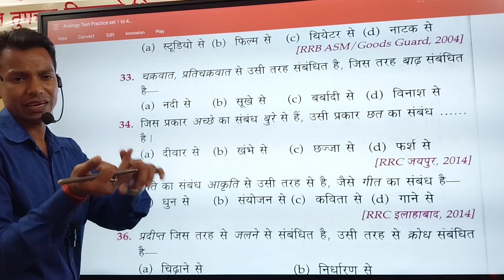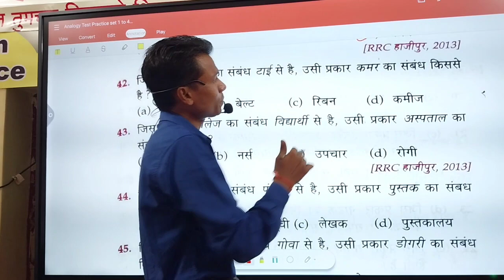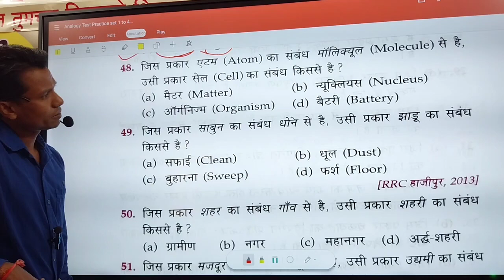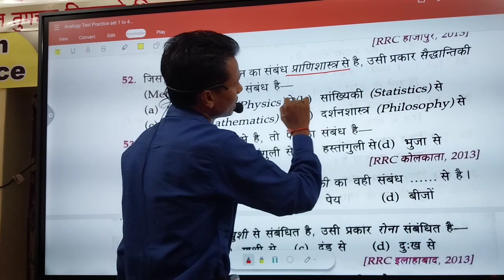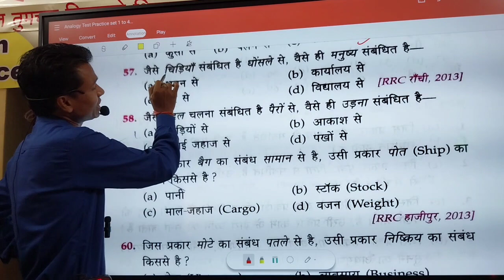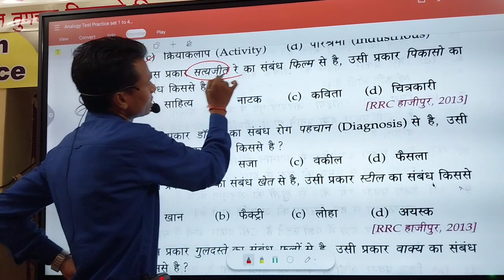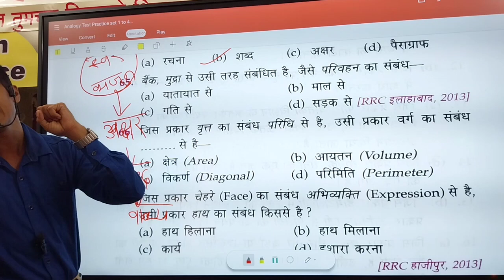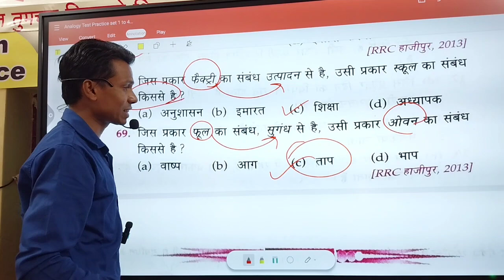Analogy test class-02 / RRB, RPF, CRPF, NTPC, ARMY, POLICE NAVY, AIRFORCE